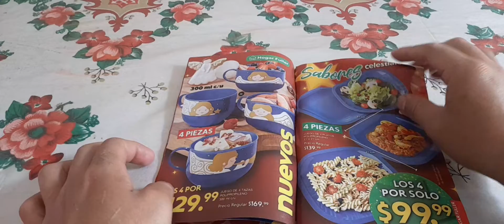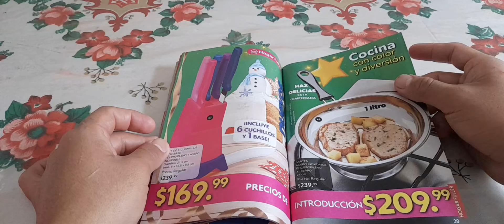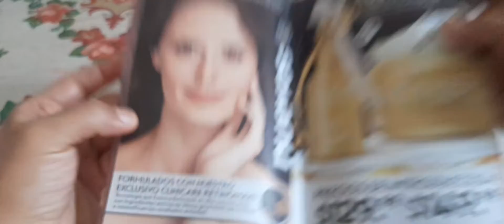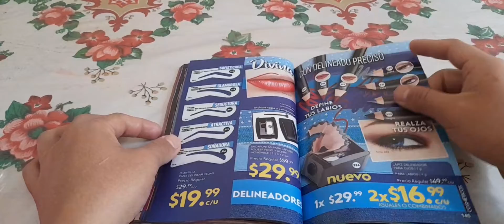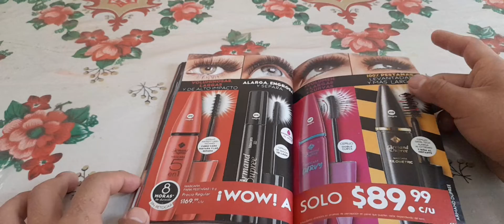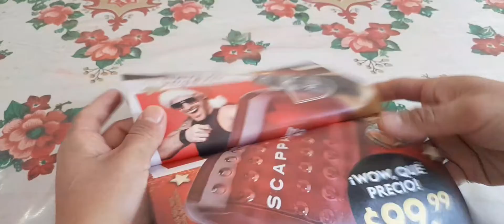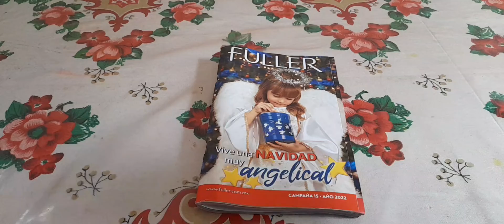Catalogo de fuller campaña 15 2022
Les comparto todas las novedades que vienen en esta campaña